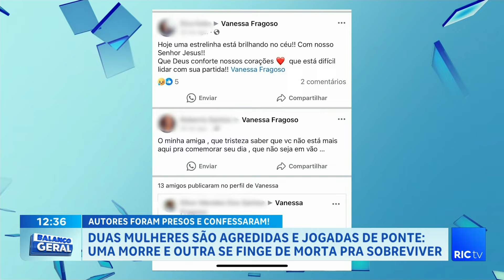Duas mulheres são agredidas e jogadas da ponte; uma morre e outra se finge de morta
Duas mulheres são agredidas e jogadas da ponte; uma morre e outra se finge de morta para sobreviver.